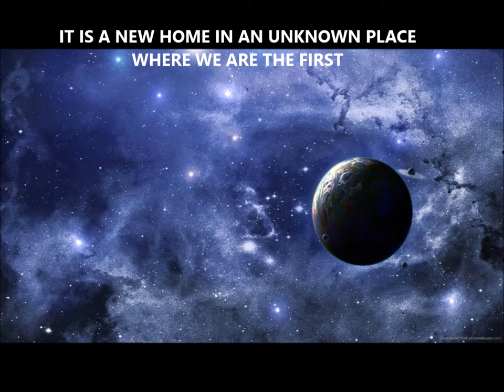INTERGALACTIC HISTORY OF HUMANITY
This is a possible history of humanity in the future